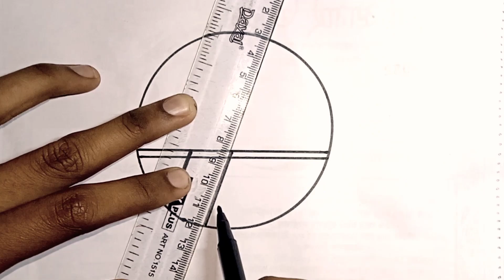Fantastic drawing in circle